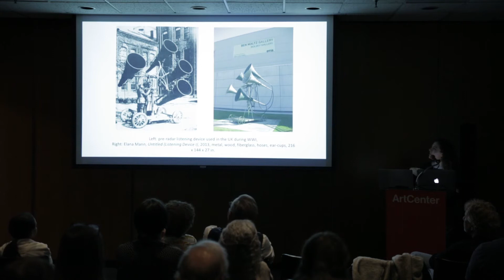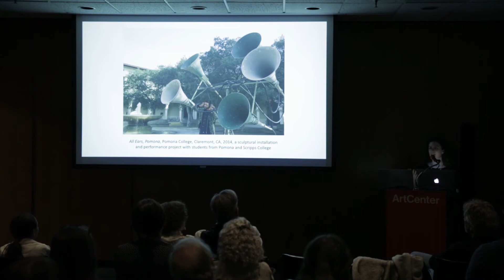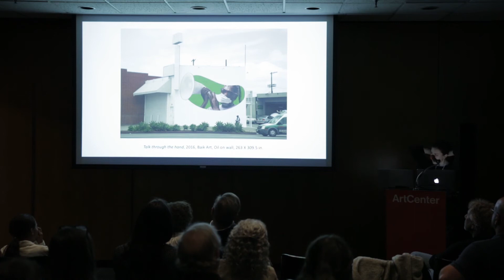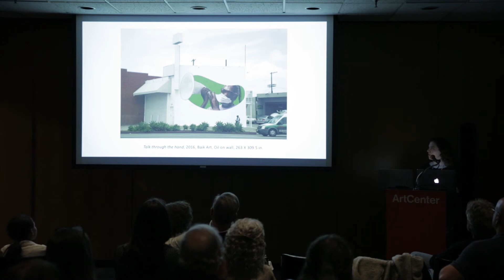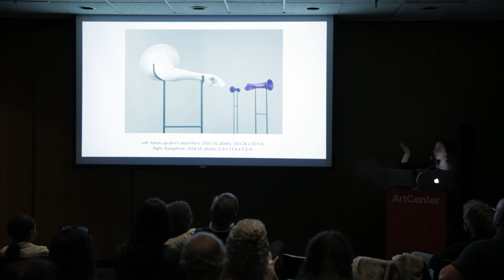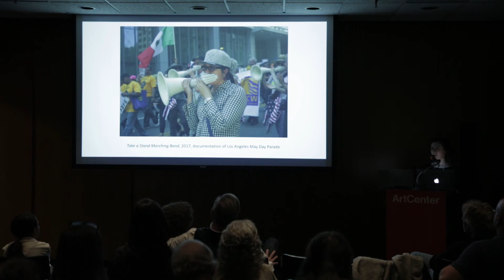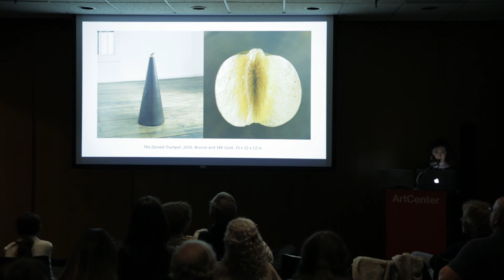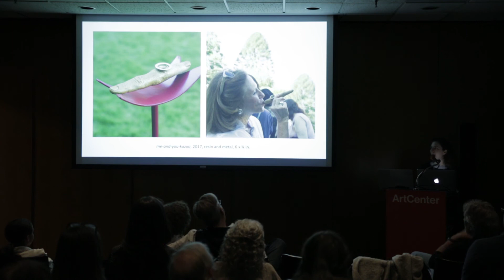LASER Talks: Elana Mann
Co-organized by the MIT Press Leonardo Journal, the Williamson Gallery, and Fulcrum Arts, the March 2019 LASER Talks featured five pecha-kucha style presenters in the gallery’s current exhibition, This Is Not a Selfie. LASER Talks are ongoing informal evening gatherings around topics resonating at the intersection of science, art, technology, and media.

Elana Mann creates artworks that bring a greater consciousness to the listening and speaking we practice in everyday life. Mann utilizes a multidisciplinary approach the includes performance, photography, event coordination, drawing, video, rioting, publishing, and sculpture. Many of her installations encourage public engagement and participatory performance among her audiences. Through her installations, Mann researches the ephemeral and immaterial power of sound and listening. Her work is guided by the belief that the act of listening is a physical experience that can move people emotionally, help form deep interpersonal connections and be an agent of social change. Her 2016 installation Talk Through The Hand proposed an instrument that illuminates both the political attempts to constrain public speech and the resilience of the human voice to prevail against all odds.